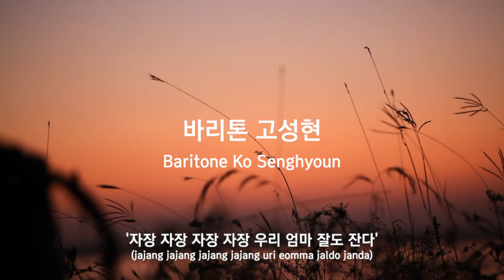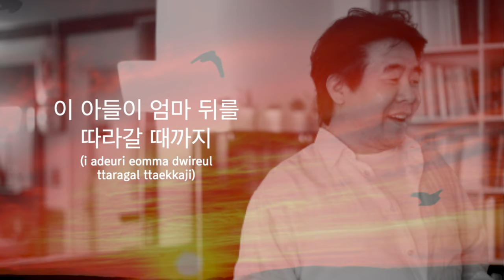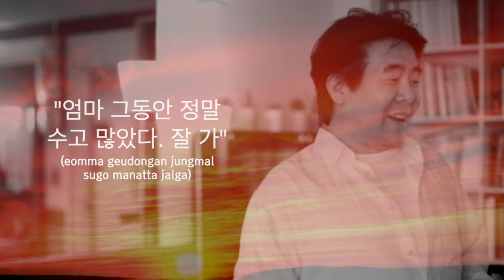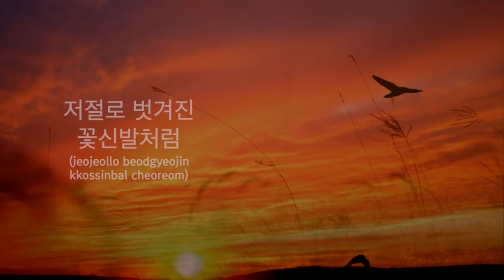어머니를 위한 자장가/고성현 'Lullaby for Mother' by Hyoun & Hoon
박지훈 고성현 바리톤 한국가곡 사모곡 성악 지휘 작곡 감성가곡 아트팝 자장가 작곡가 성악가 정호승 어머니를 위한 자장가#가곡#노래#좋은 노래#엄마#어머니#합창지휘#어버이날#가족의 달#엄마

바리톤 고성현 / Baritone  Ko Senghyoun
피아노 이경민 / piano Lee kyongmin
by Jihoon Park / 곡 박지훈

어머니를 위한 자장가
                                              정호승
잘 자라 우리 엄마
할미꽃처럼
당신이 잠재우던 아들 품에 안겨
장독 위에 내리던 함박눈처럼
잘 자라 우리 엄마
산그림자처럼
산그림자 속에 잠든 산새들처럼
이 아들이 엄마 뒤를 따라갈 때까지
잘 자라 우리 엄마
아기처럼
엄마 품에 안겨 자던 예쁜 아기의
저절로 벗겨진 꽃신발처럼

Lullaby for Mother - Jeong Ho-seung (1950~)

Good night, my mother
Like a wind flower
In the arms of your son, you used to put to sleep
Like snow that fell on pots

Like the mountain’s shadow
Like the birds sleeping in its shadow
Until I follow your steps

Like a child
Like a shoe that fell off
From a baby in its mother’s arms